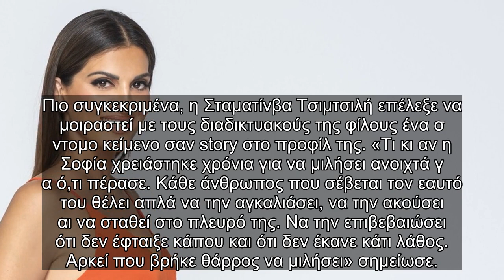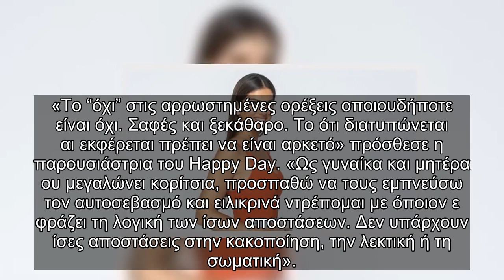Ξεσπά η Σταματίνα Τσιμτσιλή για την Σοφία Μπεκατώρου – «Ειλικρινά ντρεπομαι»